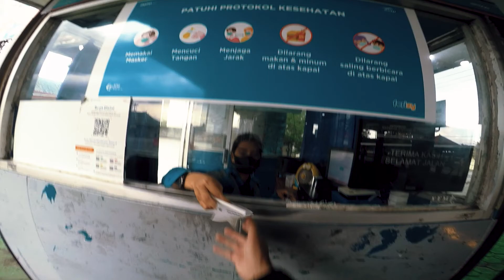GAS KE MANDALIKA : DAY 7-8 (Explore Keindahan LOMBOK)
Ini adalah cerita perjalanan gw ke mandalika menggunakan CB150X untuk menonton MOTOGP bersama Honda Community dengan teman - teman Asosiasi Honda Jakarta.
Pada perjalanan kali ini gw disupport oleh RI Matic Shop & Service, Almer Motostore, Sekre Reborn, & RSV.